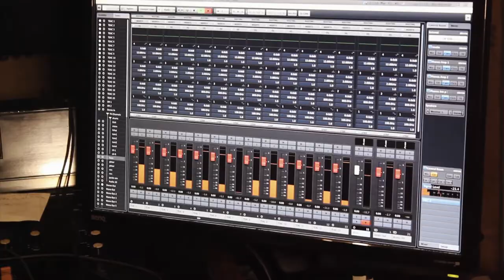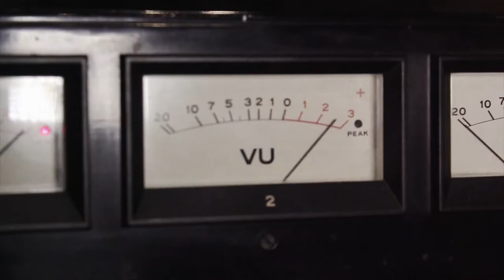The Unusual~Seasons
The Unusual, een band uit Katwijk. Rock&Roll!